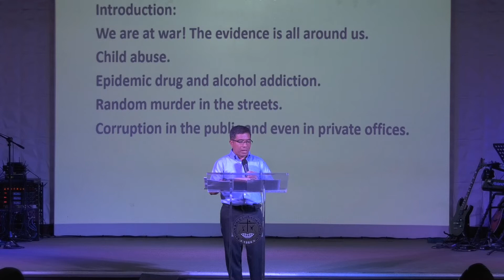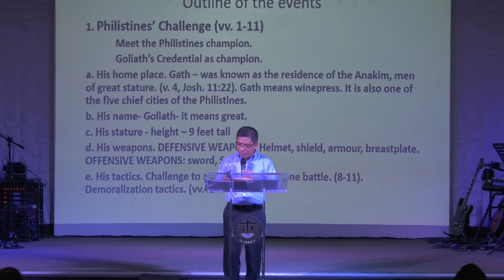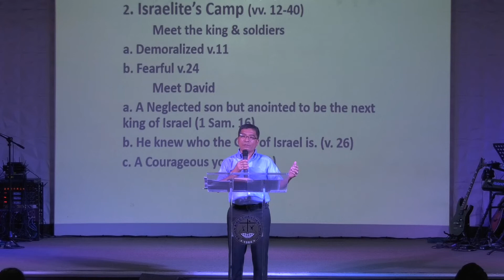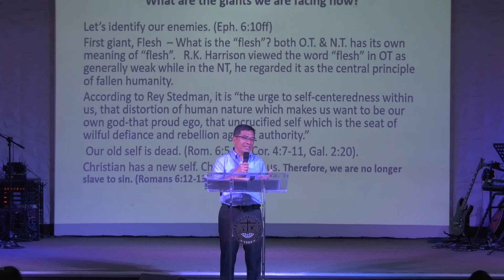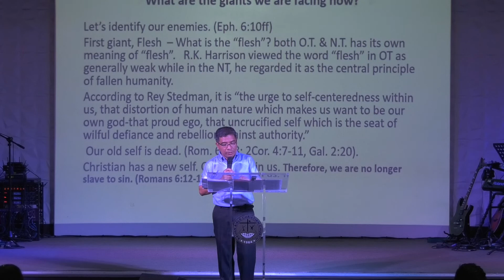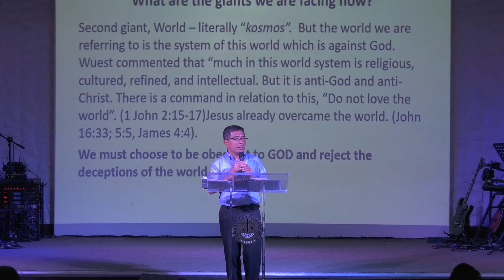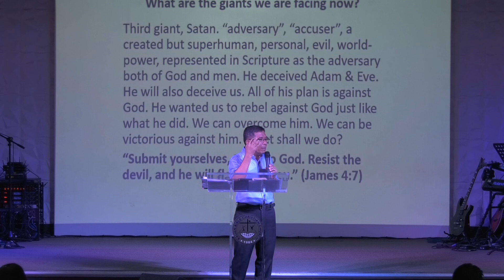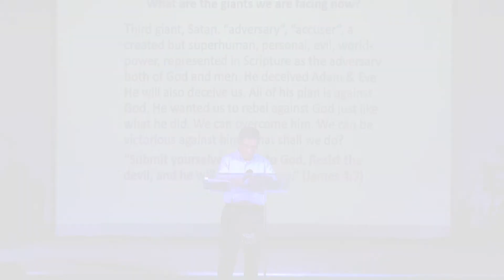Breakthrough from Spiritual Battles - Rev. Arnold Bacay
BREAKTHROUGH | Revival Night